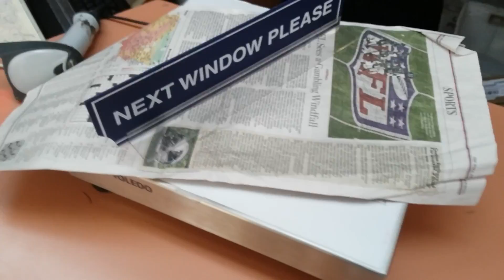June 5, 2018